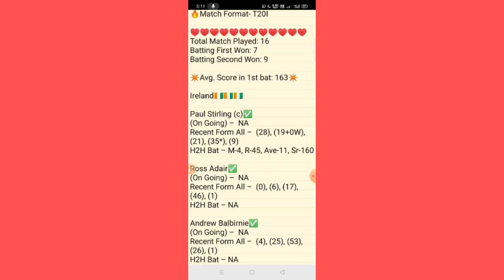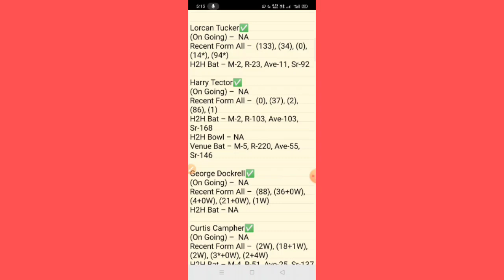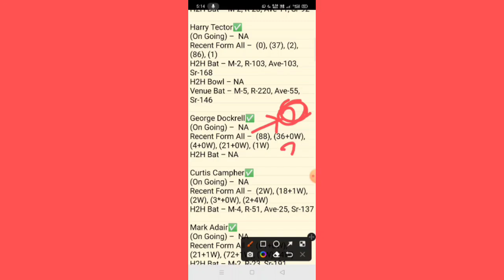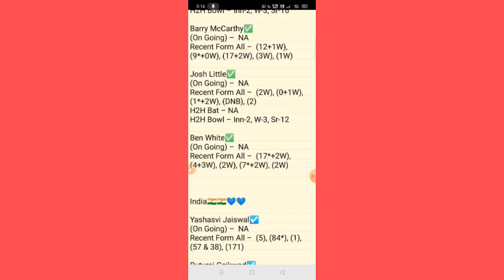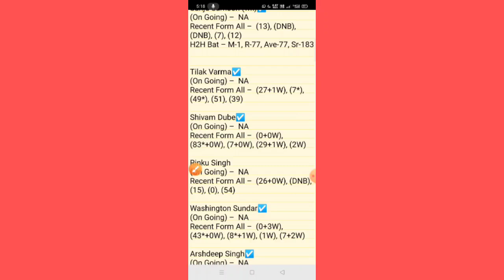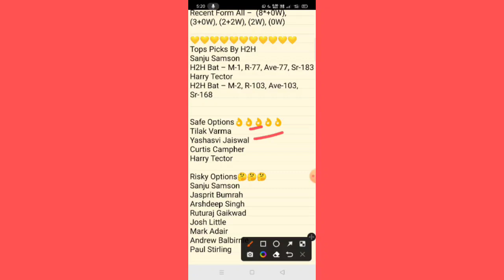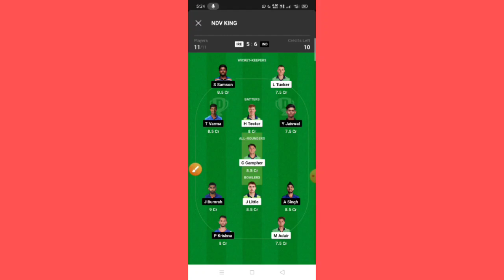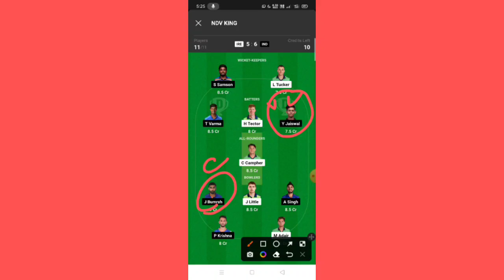IND vs IRE 1st t20 dream11 prediction tamil ind vs ire dream11 team prediction tamil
india vs ireland 2st t20 dream11 prediction